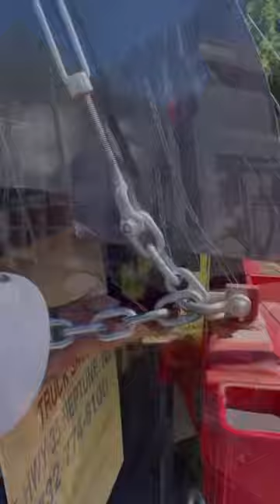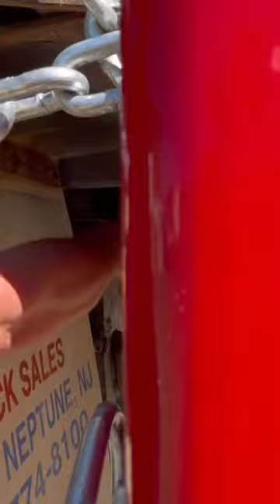AmeriSpreader chip spreader setup, dump truck mounting/dismounting PavementGroup.com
Amerispreader Chip Spreader.  This video explains how to install/mount the Amerispreader chip spreader to your dump truck body and how to safely remove it. We've included some jobsite videos as well. We also share some tips, tricks and best practices to ensure safe operation.

Video Spotlights:
0-19:46 Amerispreader install, mounting & dismounting
19:47 Amerispreader mounting Start to Finish in 12 minutes
30:20 Safety check uncovers unsafe condition!!p
32:44 Jobsite Videos of Amerispreader in action

Amerispreader can be attached to or removed from your dump truck in 15 minutes. The unique design of our stone chip spreader, does not require tailgate removal. To get started, you will need to weld or bolt on a few tie-back hooks to your dump truck body (as shown in the attached video).  Mounting the stone spreader is quick and easy.

MADE IN AMERICA... Amerispreader chip spreaders are proudly built in Honeybrook, PA, USA. We don't cut corners! You get a ruggedly constructed stone spreader box, that is overbuilt using thicker steel than needed. We go the extra mile and powder coat the spreader boxes for a durable long-lasting finish. Parts are replaceable and include your chip spreader legs, 12" gate assemblies, gate handles, winches and chains.

ACTION CHIP SPREADER VIDEO... At 32:44 on this video, you'll see Amerispreader in action. This unedited video also shows a couple equipment use mistakes the crew made during laydown and how they remedied. Special thanks to Joel Oneil, owner of Oneil Seal of Nassau, NY (near Albany, NY), for letting us videotape his crew in action installing new roadways throughout Woodlawn Cemetery in East Schodack, NY. During the project, Joel utilized a 2022 STRATOS Asphalt Distributor Trailer with computer for spraying down CRS2-P asphalt emulsion. The AmeriSpreader was used to dispense the stone chips over the emulsion, which was then compacted using a roller. Two layers were installed to provide a durable long-lasting surface.

PavementGroup brands include STRATOS Asphalt Distributor trailers and trucks, Amerispreader Chip Spreaders, Olympus Pugmill Systems, Olympus Cold Feed Bins, Olympus Razor Tail Conveyors.

WE STOCK CHIP SPREADERS
Visit PavementGroup.com